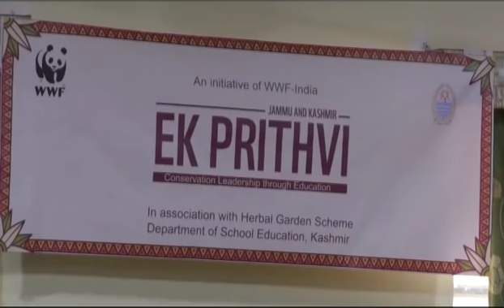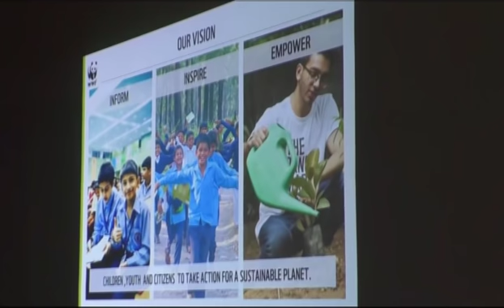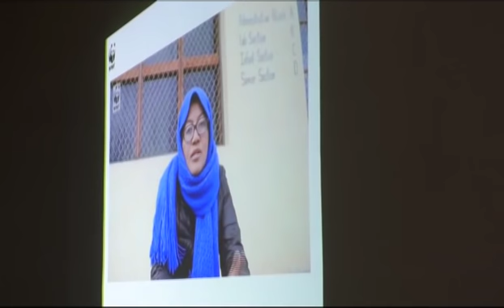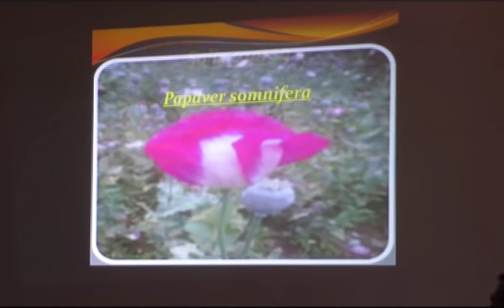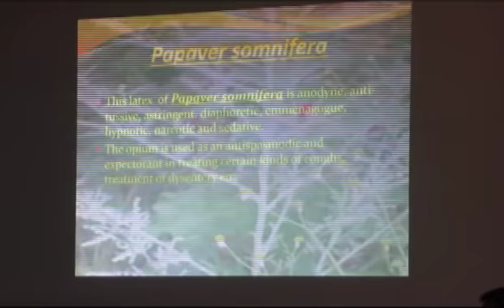Launch and Training of Ek Prithvi Jammu and Kashmir – Ladakh Chapter held at TFC Kargil.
Kargil, 12 June 2019.

World Wide Fund for Nature-India (WWF-India) along with Department of School Education, Kashmir launched the Ladakh chapter of the Ek Prithvi – Jammu and Kashmir programme at TFC, Kargil on 12th June 2019.
The launch programme witnessed the presence of many government officials, CEOs, DIETs and educationists. The programme has been initiated to build a generation of conservation leaders by raising awareness about their environment, engaging them in action for conservation and building positive attitudes towards sustainable lifestyle.

A joint partnership between WWF-India and Herbal Garden Scheme, the programme will involve 11 Government Higher Secondary Schools of the Ladakh Region. The guests and principals were given Ek Prithvi Leadership Manual which focuses upon the importance of embedding environment education in school ecosystem and the various components of the programme.

During the programme, a compact user-friendly publication on Birds of Jammu and Kashmir was launched. The publication has been designed to raise awareness among students and citizens about the various birds of the state.

The publication was released by the Chief Guest Mr Kacho Feroz Khan, Chairman and CEC, LAHDC, Kargil, Mr Nazir Ahmad Wani , CEO, Kargil and Prof Sajad Hussain, Government Degree College, Kargil.

The launch commenced with the welcome note by Mr. Manzoor Javaid, State Nodal Officer, School Herbal Garden scheme. Dr. Pankaj Chandan, Team Leader, Western Himalayan Landscape, WWF-India spoke about the importance of protecting the wildlife and the various WWF conservation initiatives in the state.

The launch was followed Leadership and Teacher Training was conducted by Ms. Radhika Suri, Ms. Neha Raghav and Ms. Chetna Singh Kaith from WWF-India. The objective of the training programme was to steer the principals, teachers and trainers for implementation, monitoring and evaluation of the Ek Prithvi programme.

Addressing the audience at the conference, Ms. Radhika Suri, Director Environment Education stated, “Environment Education needs to take the whole school approach where every teacher and every child is engaged in action and is inspired to adopt a sustainable living. With a focus on internalizing eco-friendly habits and behavior, we can build a generation of conservation leaders.”

Mr Feroz Khan, Chairman and CEC, LAHDC, Kargil in his address emphasized the importance of starting effective programmes like Ek Prithvi and Herbal Gardens in the Ladakh region. He emphasized that the landscape witnesses a huge effect of climate change and it is essential to build awareness among students, youth and citizens. He ensured his full support and association with various WWF-India initiatives.

Prof Deskyong Namgyal, Controller Cluster University Ladakh , Mr Nazir Ahmad Wani , CEO, Kargil and Prof Sajad Hussain and Prof Amjad Ali, Government Degree College, Kargil were also present at the event and  applauded the Ek Prithvi Programme and its efforts.

Under Ek Prithvi programme, the schools were also provided with students workbooks, conservation posters, and other interesting materials which will help empower school and students to become develop a pro-environment attitude and behavior.

The teacher training concluded with the assurance from the participants to achieve success in meeting the objective of building conservation leaders in the State of Jammu and Kashmir.

About WWF-India

WWF-India has been working towards wildlife and environment protection in the country since 1969. WWF- India is part of the WWF-International network and its national presence extends to over 75 state and field offices across more than 20 states. The organization works in different geographical regions of the country towards the conservation of key wildlife species, protection of habitats, management of rivers, wetlands and their ecosystems, climate change mitigation, sustainable livelihood alternatives for local communities, water and carbon footprint reduction in industries and combating illegal wildlife trade.WWF India’s mission is to stop the degradation of the planet’s natural environment and to build a future in which humans live in harmony with nature.

Radhika Suri

Director, Environment Education, WWF-India